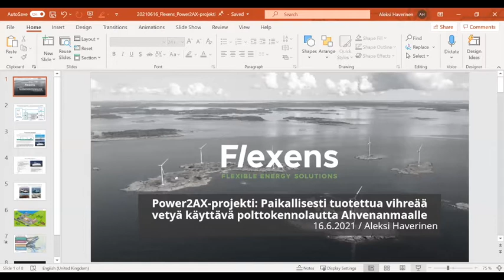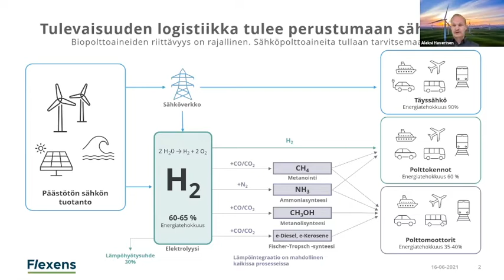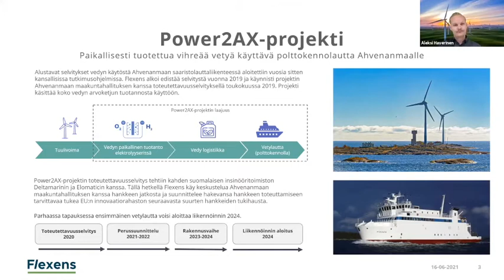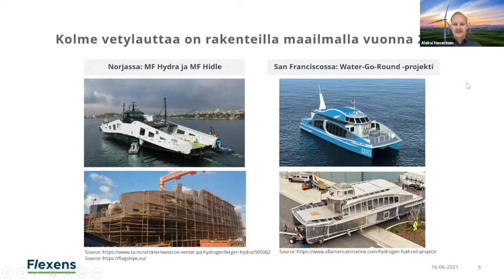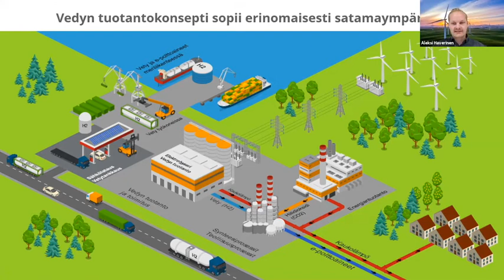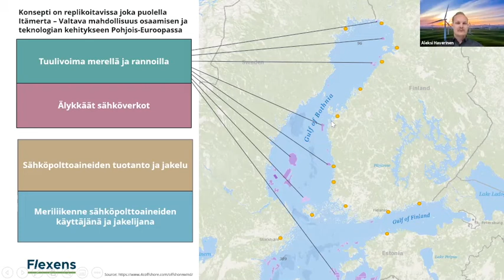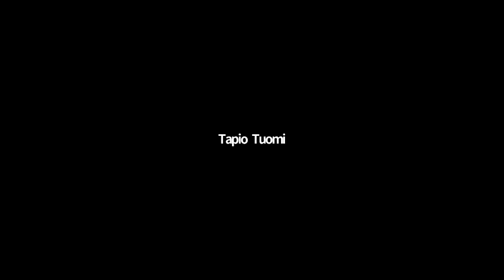Webinaari 2021-06-16 osa 6 Flexens - vetylautta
Lähienergialiitto järjesti webinaarin "Energia-alan vallankumousta vauhdittaa Ahvenanmaalla Flexensin synnyttämä ekosysteemi"

Flexens - vetylautta. Power2AX-projekti tähtää käynnistämään vihreää vetyä käyttävän täysin päästöttömän polttokennolautan operoinnin Ahvenanmaan saaristossa. Hanke käsittää koko vihreän vedyn arvoketjun tuulivoimaan perustuvasta vedyn paikallistuotannosta lauttaprojektiin. Head of Power to X, Aleksi Haverinen, Flexens Oy Ab.